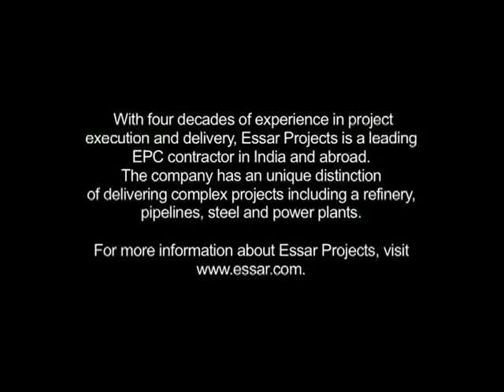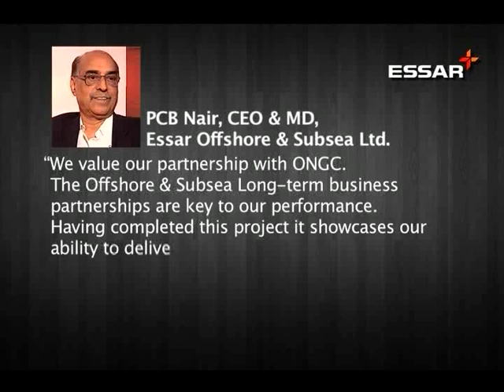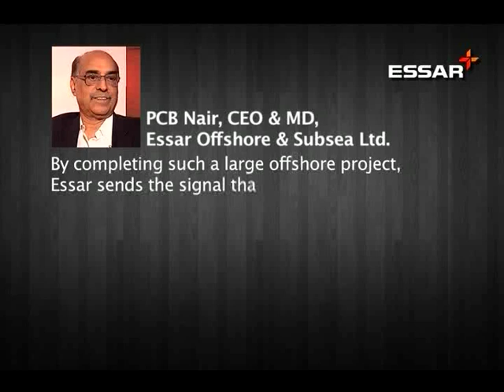Essar Projects completes ONGC's D1 field project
Essar Projects handed over the completed Rs 1,064-crore D1 development project to ONGC on June 28, 2012. The project is the largest offshore project executed by the company and involved the installation of three offshore platforms, the laying of subsea pipelines to connect the platforms to the floating production, storage and offloading (FPSO) facilities through a pipeline end manifold (PLEM).